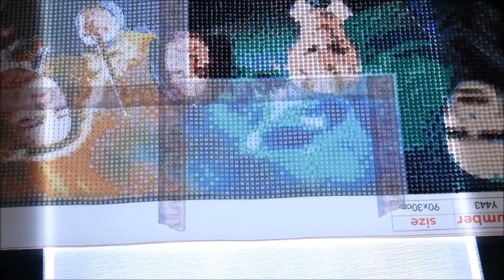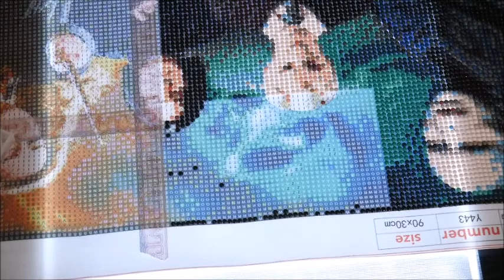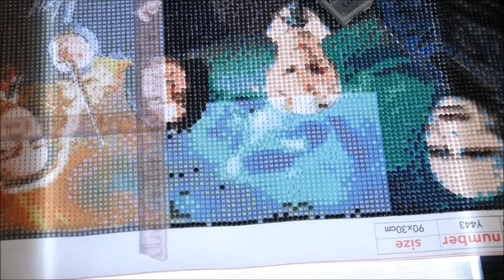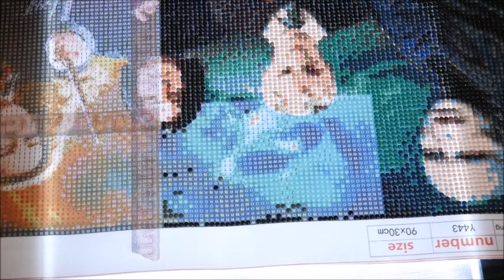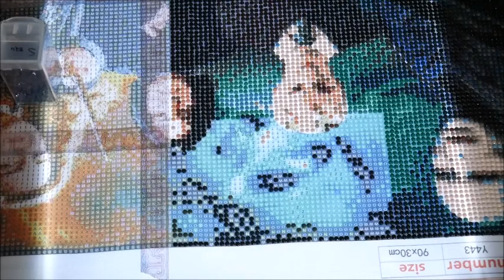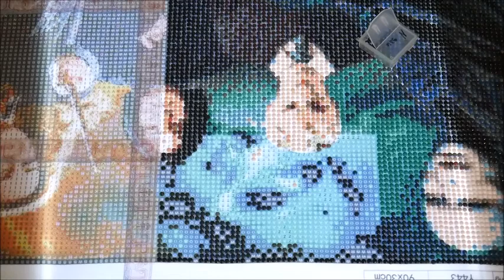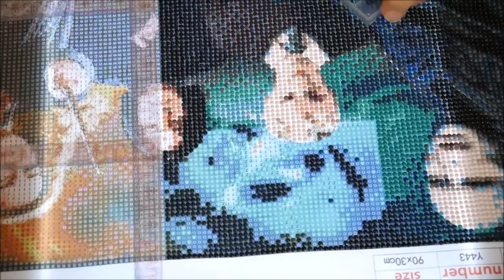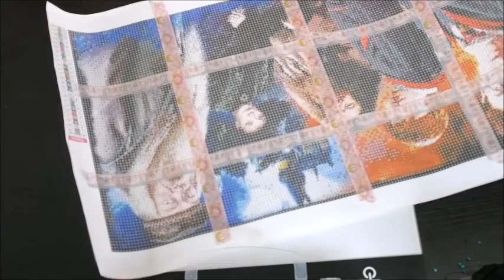Paint with me #7